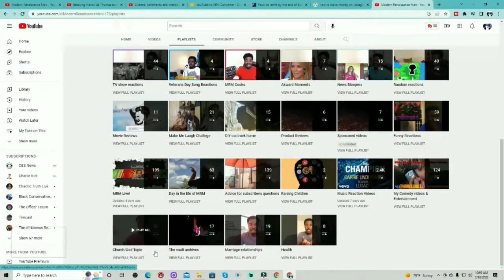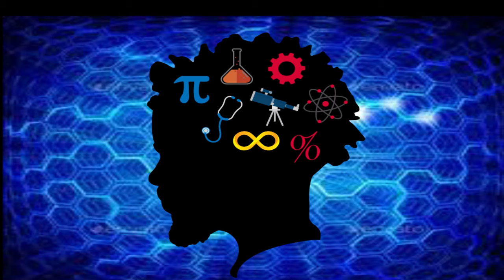President Trump's next Vice President IS........